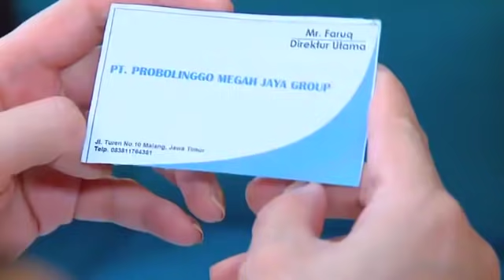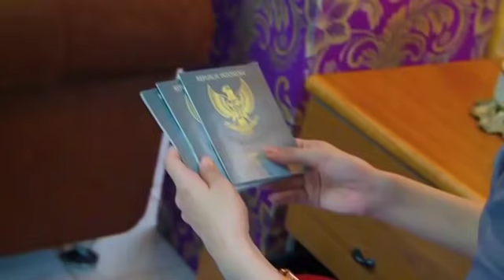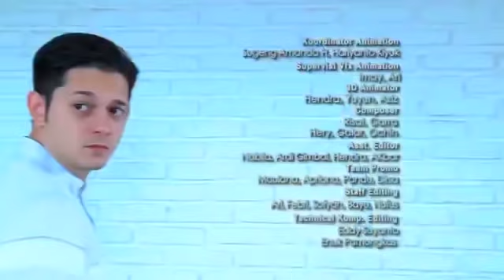Antara Cinta Dan Doa - Episode 20